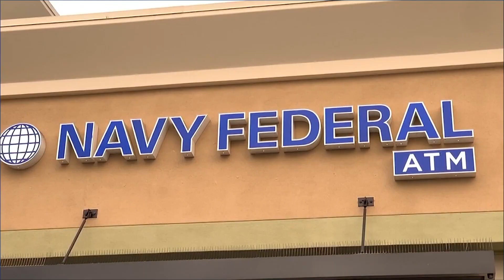Navy Federal under fire over 'disparities' in mortgage approvals between Black and White borrowers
In the wake of a CNN report highlighting the problem, a Portsmouth man said his mortgage refinancing application got denied by Navy Federal.